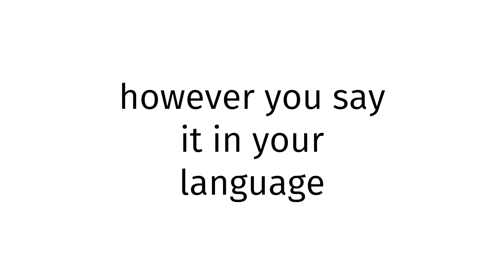How to pronounce Asian American X?(CORRRECTLY)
Welcome!
Throughout the entirety of my channel, you will learn to pronounce vocabulary the correct way. In today’s video, you will learn to pronounce Asian American X the correct way.
Timestamps below:
0:00 intro
0:27 word of the day
0:37 examples of word
0:51 ending